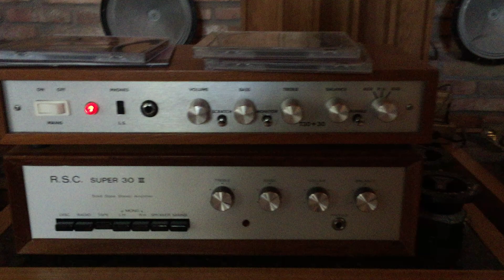wood cone speakers - DIY speakers